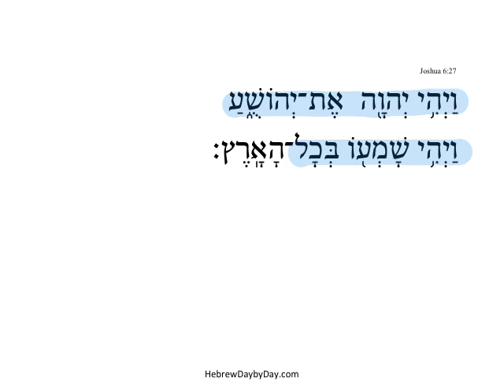Joshua 6:27 HebrewDaybyDay